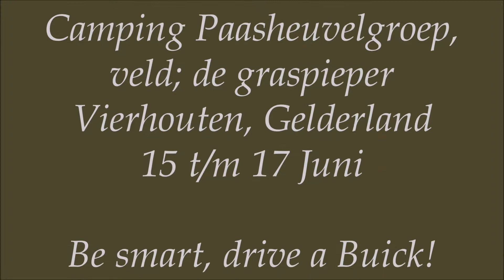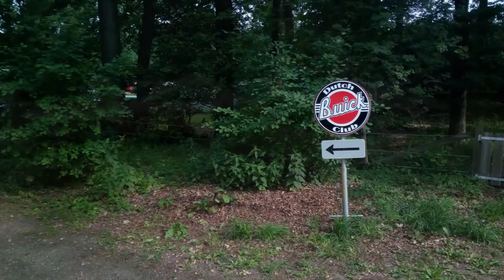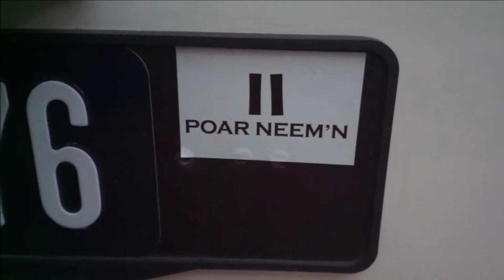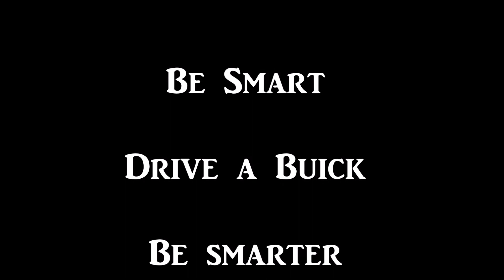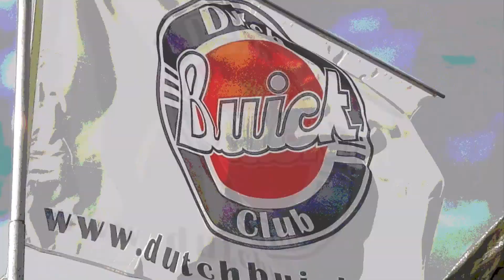DBC's Big Buick Meet June 2018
Samenvattend filmpje van de Dutch Buick Club's Big Buick Meeting in Vierhouten.

Spoiler alert!!